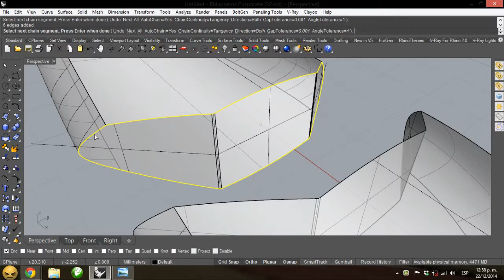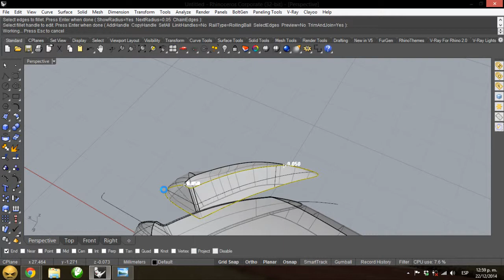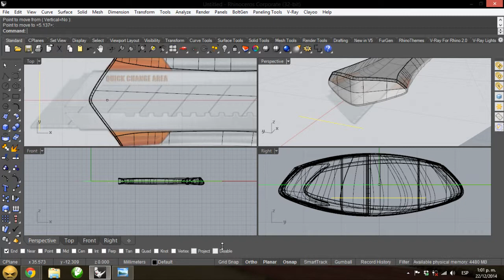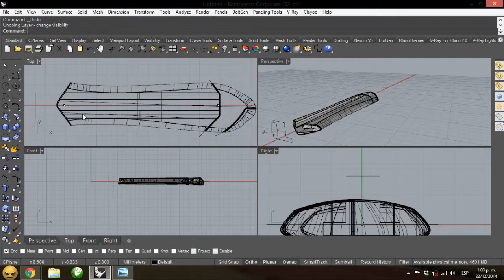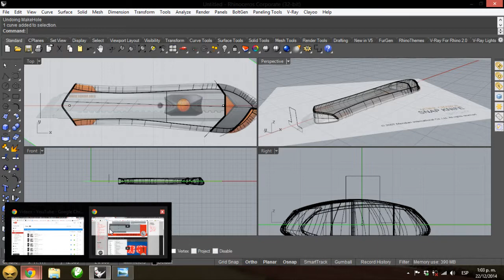Tutorial Rhino 3D | Modelar un Cortador En Rhino 5 (6/14)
En este sexto tutorial del modelado de un cortador o bisturí industrial en Rhino o Rhinoceros terminaremos el cuerpo del cortador para empezar a dar algunos detalles y modelar otras partes.